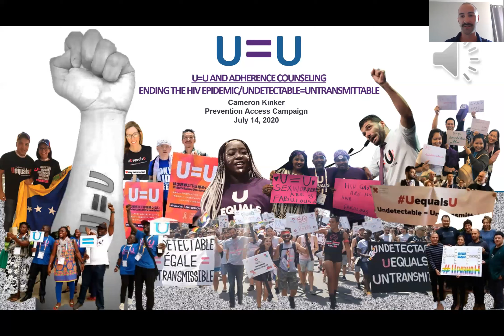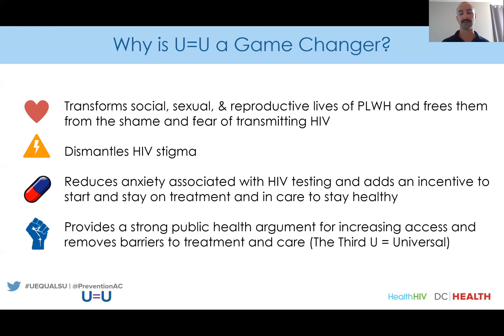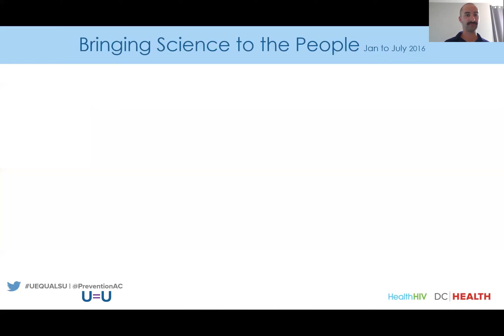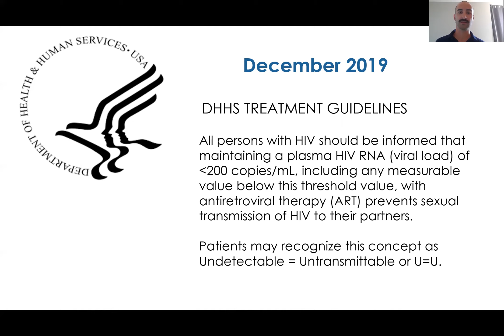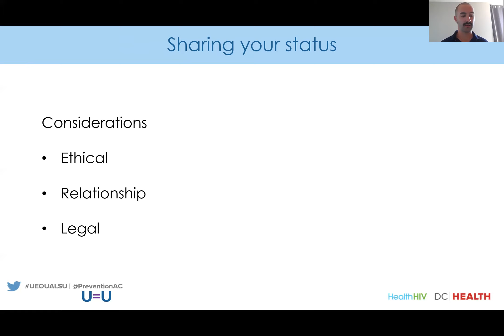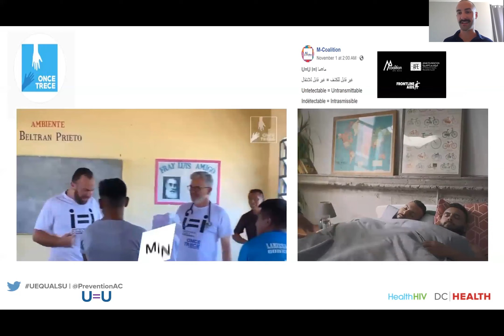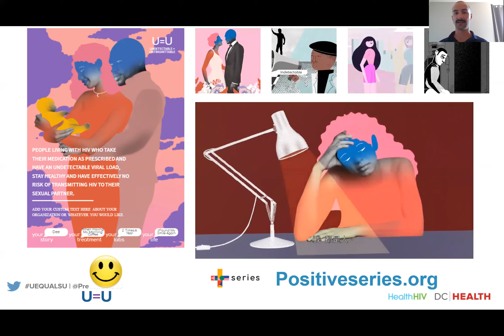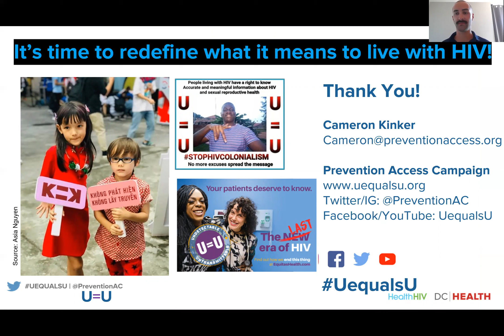U=U messaging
Prevention Access Campaign's Undetectable = Untransmittable (U=U) is a growing global community of HIV advocates, activists, researchers, and over 970 Community Partners from 101 countries uniting to clarify and disseminate the revolutionary but largely unknown fact that people living with HIV who are on treatment and have an undetectable viral load cannot sexually transmit HIV. The campaign is changing what it means to live and love with HIV worldwide, impacting every stage of the HIV care continuum and providing a new public health argument of increased access and reduced barriers to treatment and care. In this workshop, attendees will gain insight into the science behind U=U, examples of how the campaign is being used across the globe to decrease stigma and increase adherence, and how to effectively communicate this message to patients and community members.

Learning Objects:

—Discuss the basics of the U=U message, from the science proving U=U to best practices for communication
—Explain how to incorporate U=U to increase adherence and engagement in care
—Describe how the message is being used in places across the country and beyond
—Discuss how to use the U=U message to argue for increased access and reduced barriers to care and treatment (i.e. the "Public Health Argument")